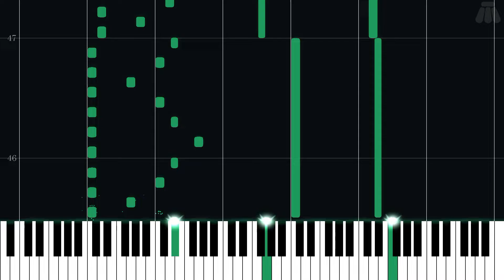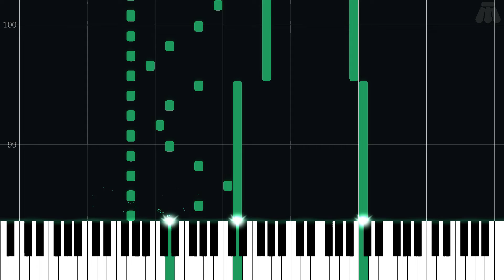Chapel - Castlevania: Aria of Sorrow - Intermediate Piano Tutorial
Intermediate Piano Tutorial for Chapel from Castlevania: Aria of Sorrow (2003) in the Castlevania series.